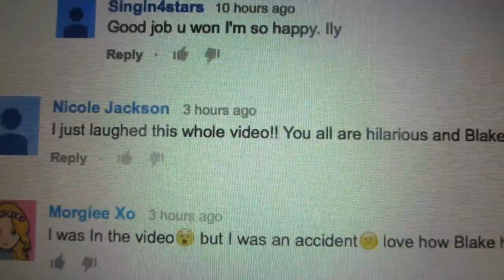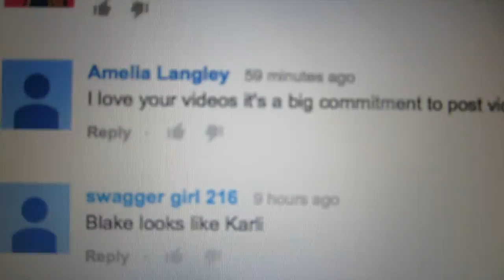HOW I CLEAN MY HAMSTER CAGE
Karli's how to video - How she cleans Pipsqueak's cage once a week! It's a lot of work to own a hamster!